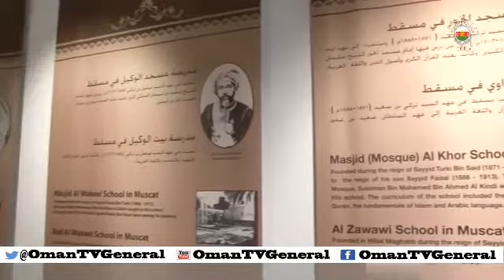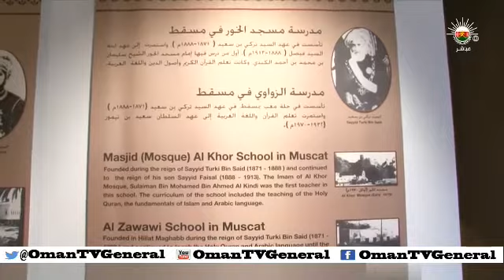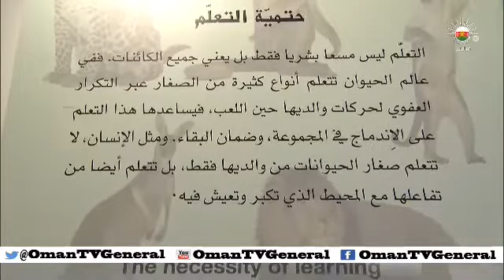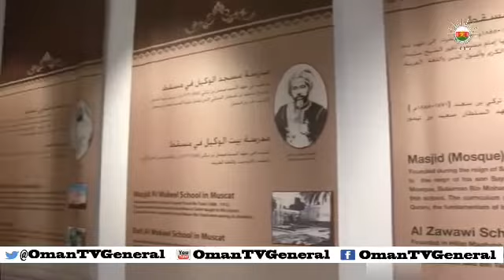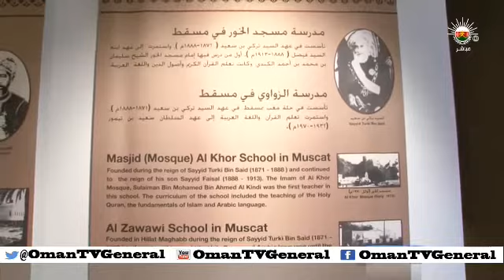من عمان - الأربعاء ٨ يناير ٢٠١٤